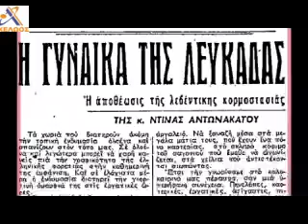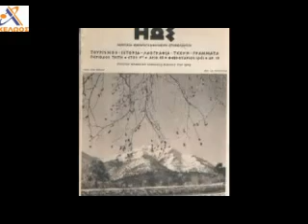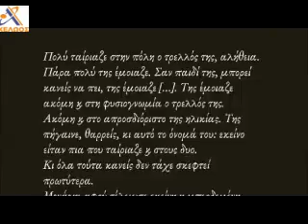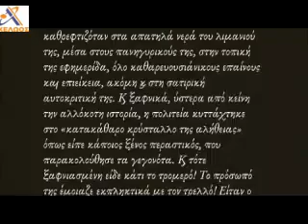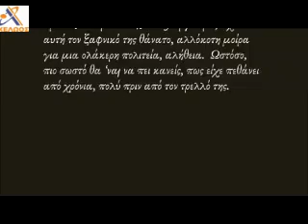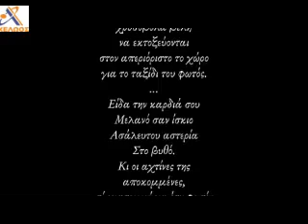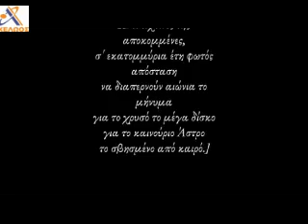ΑΝΤΩΝΑΚΑΤΟΥ ΑΦΙΕΡΩΜΑ ΣΤΗΝ ΤΗΛΕΟΡΑΣΗ ΤΟΥ ΑΧΕΛΩΟΥ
ΑΦΙΕΡΩΜΑ ΣΤΗΝ ΑΕΙΜΝΗΣΤΗ ΖΩΓΡΑΦΟ-ΣΥΓΓΡΑΦΕΑ-ΛΟΓΟΤΕΧΝΗ  ΝΤΙΑΝΝΑ ΑΝΤΩΝΑΚΑΤΟΥ ΣΤΗΝ ΤΗΛΕΟΡΑΣΗ ΤΟΥ ΑΧΕΛΩΟΥ.

Αφιέρωμα στην αείμνηστη  μεγάλη ζωγράφο –συγγραφέα-λογοτέχνη Ντιάνα Αντωνακάτου μπορείτε να δήτε την Κυριακή στις 15 Απριλίου στις 22.15 στην τηλεόραση του Αχελώου και στην εκπομπή Ανοιχτές Σελίδες με τον Αχιλλέα Παπαδιονυσίου.
Στο αφιέρωμα θα διαβασθεί από την Έφη Αναλυτή άρθρο που ειχε γράψει ο αείμηστος ζωγράφος και Ακαδημαικός Παναγιώτης Τέτσης μιλούν για το έργο της ο Εκπαιδευτικός συγραφέας και λογοτέχνης κ Ηλίας Τουμασάτος, η Συγγραφέας και Λογοτέχνης κ Ευριδίκη Λειβαδά, οζωγράφοςε Κώστας Ευαγγελάτος, η Ιστορικός Τέχνης Δώρα Μαρκάτου, η Ιστορικός Τέχνης Μαράη Γεωργούση, ο πρών πρόξενος συγγραφέας και συλλέκτης Παναγιώτης Καγκελάρης, η Μεταφράστρια Ολγα Λαζοπούλου ο Αρχιτέκτων Γιώργος Μακρής και ο ανηψιός της Γιάνγκος Μεταξάς. Επίσης θα ακουσθεί συνέντευξη τηςκ Αντωνακάτου στον Αχιλλέα Παπαδιονυσίου που ειχε παραχωρήσει στον Αχιλλέα Παπαδιονυσίου την Δεκαετία του 80 για τον ραδιοφωνικό σταθμό της Ιεράς Πόλεως Μεσολογγίου. Διαδυκτιακά